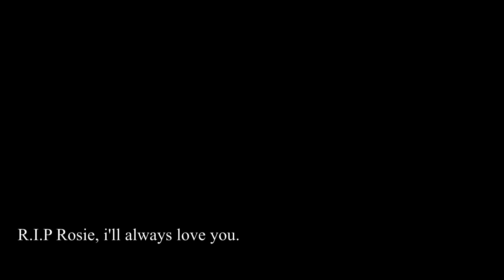"I've lost who I am."- r.i.p rosie.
No, rosie isnt my horse in the video.
on the 18th of november, sadly my dog passed unexpectedly. We thought she might of had a tumor, she was fine one day then gone the next. only at six years old..
Death is painful,
it takes life of others who are needed here in this world.
It picks a door, and enters it.

I loved this wee dog with all my heart, i put so much meaningness into this video.
it was really hard to make, and im still heartbroken about it.
i appreciate likes & comments. but if youve anything nasty to say just please
keep it to yourself..without horses i wouldnt be here.

Hayley&
Tokyo xo